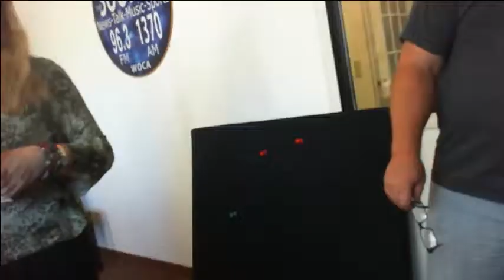Arlene Alda Interview - "Just Kids From The Bronx"